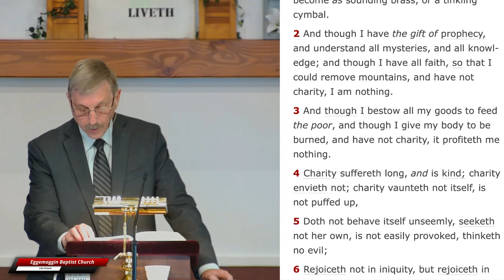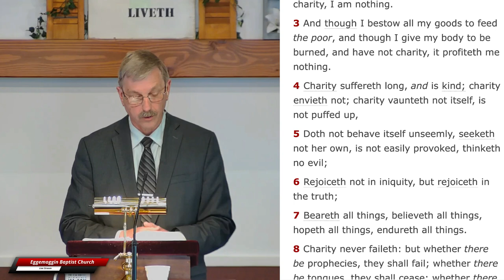Charity Loves Truth